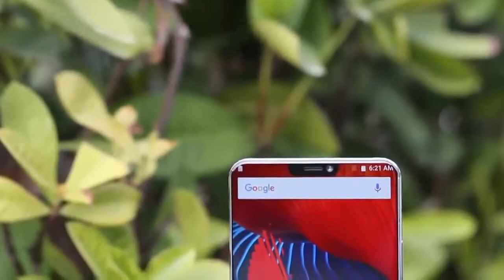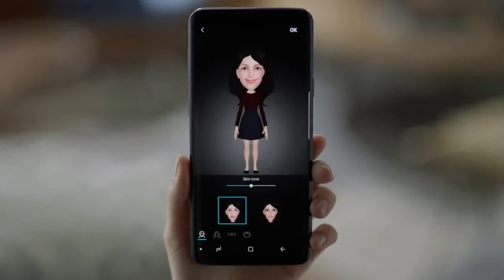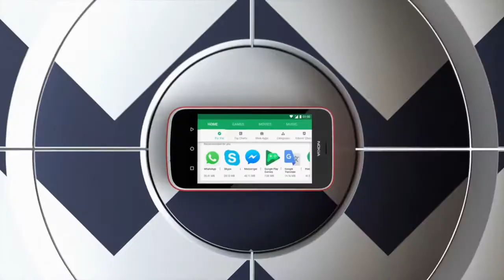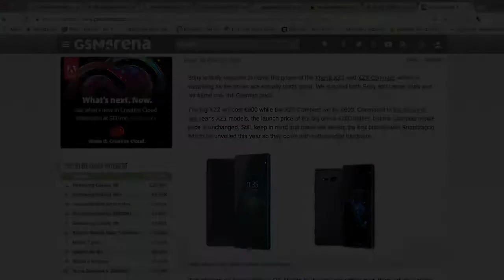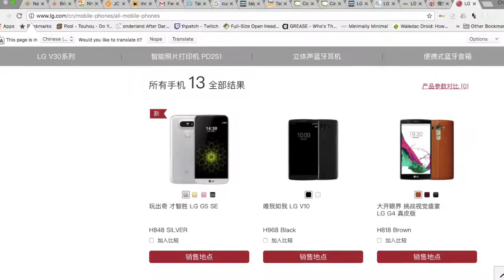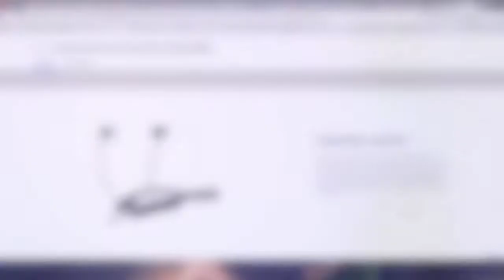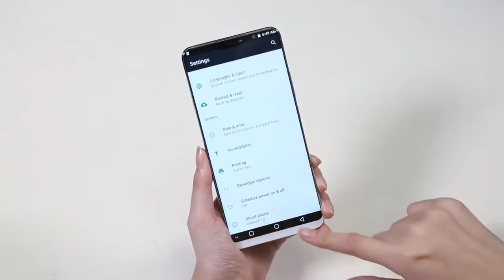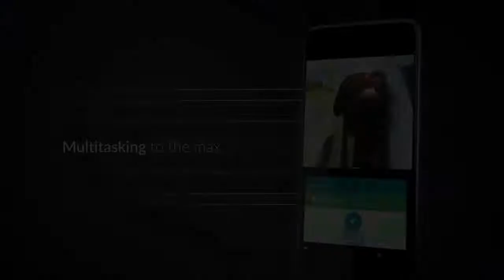MWC 2018 Analysis- Samsung, Nokia, LG, Sony and more!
Here's my take on 2018's Mobile World Congress, offering my analysis, predictions and then some. Comments and debates welcome!

By the Way, do consider following Tomi T. Ahonen. Great smartphone analyst in terms of sale numbers!